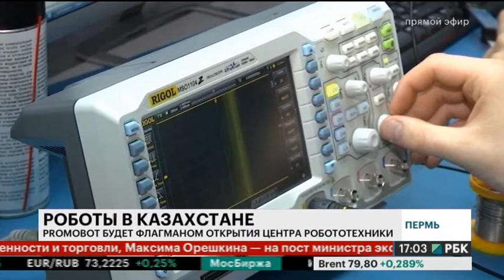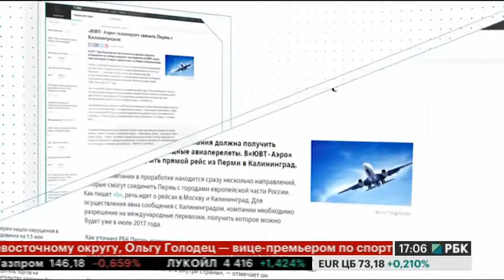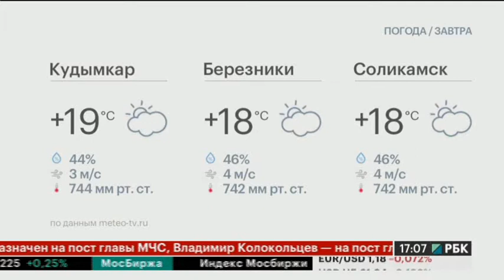НОВОСТИ ПРИКАМЬЯ 18.05.18 17-00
Темы выпуска:
- На устранение нарушений в коммерческой недвижимости Всеволодо-Вильвы у поселения денег нет.
- Промобот запускает совместный проект с Казахстаном по строительству центра робототехники.
-  Федеральную программу «Безопасные и качественные дороги» обсудили в Минтрансе.